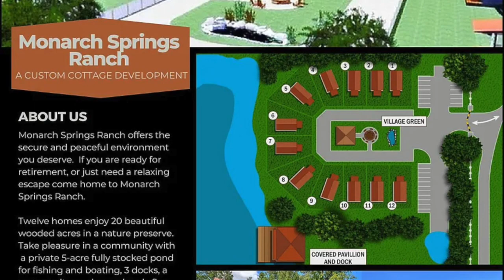Rustic Beautifully Furnished Tiny House in Monarch Springs Ranch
Price: $1,400/mo
Size: 2 bd 1 ba 399 sqft

This home is in a 55+ active adult gated community. If you are ready to live like you are on a vacation retreat every day then come to Monarch Springs Ranch This beautifully furnished cabin is in a 20-acre wildlife preserve with a 5 acre fully stocked private pond for fishing and kayaking. The community boasts fire pits, 3 docks, walking trails and community green space for gardens and a dog park. This peaceful, secure and gated community is out in the country, but close to major shopping and entertainment centers, the cities of Greenville, Sherman and McKinney. And situated close to 4 recreational lakes and golf courses.

Rent includes water, septic, trash and mowing of unobstructed areas. Electric is billed separately. High Speed Internet is available and may be contracted seperately.
No smoking
2 Guest Limit
1 Dog limit, no aggressive breeds.
Designated Parking for 2 Cars
Background screening required
No subletting
Lease is 1 year term

Music Background: